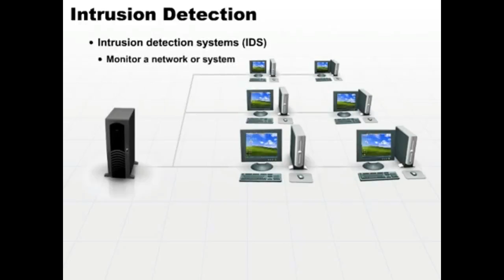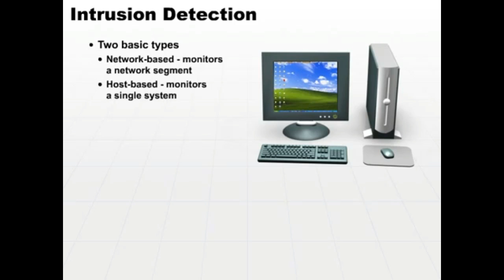IDS| HIDS Vs NIDS| Host based Intrusion Detection System Vs Network Based Intrusion Detection System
IDS| HIDS Vs NIDS| Host based Intrusion Detection System Vs Network Based Intrusion Detection System | IDS Types

Network Intrusion Detection Systems (NIDS) usually consists of a network appliance (or sensor) with a Network Interface Card (NIC) operating in promiscuous mode and a separate management interface. The IDS is placed along a network segment or boundary and monitors all traffic on that segment.

A Host Intrusion Detection Systems (HIDS) and software applications (agents) installed on workstations which are to be monitored. The agents monitor the operating system and write data to log files and/or trigger alarms. A host Intrusion detection systems (HIDS) can only monitor the individual workstations on which the agents are installed and it cannot monitor the entire network. Host based IDS systems are used to monitor any intrusion attempts on critical servers.

The drawbacks of Host Intrusion Detection Systems (HIDS) are

• Difficult to analyse the intrusion attempts on multiple computers.

• Host Intrusion Detection Systems (HIDS) can be very difficult to maintain in large networks with different operating systems and configurations
• Host Intrusion Detection Systems (HIDS) can be disabled by attackers after the system is compromised.